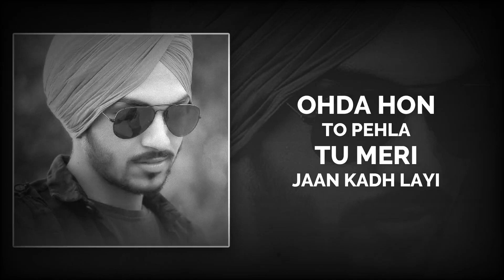Jaan to Pyari (Beloved) Bunty Bhullar | New Punjabi Songs 2020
Song - Jaan to Pyari
Singer, Lyrics, Composer - Bunty Bhullar
Label - Bunty Bhullar Music

All Copyrights Reserved - Bunty Bhullar

new punjabi song music video
new punjabi song 2020 video
new song
top punjabi songs
new punjabi song on net
new punjabi song 2019 mp3 djpunjab
new song
new song
new punjabi song 2020
punjabi song download
top punjabi songs
new song 2020
punjabi gane
new punjabi song 2020 mp3
new punjabi song 2020 video download
2020 ke punjabi song new
new song
2020 ke punjabi song new